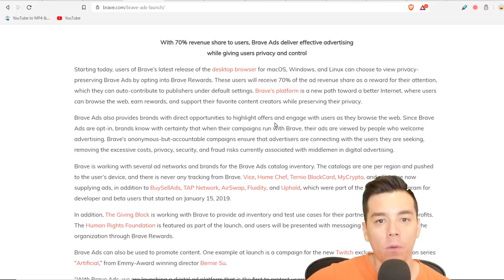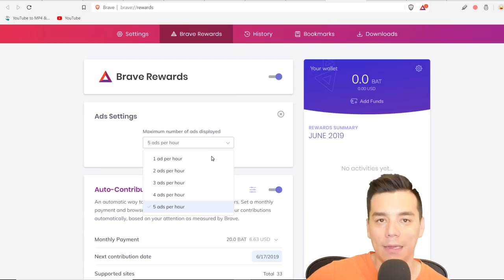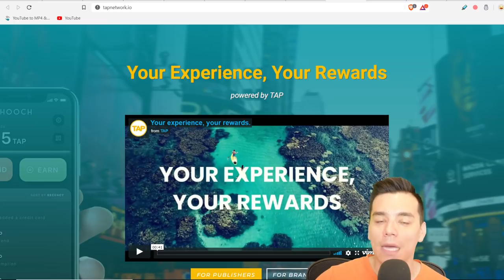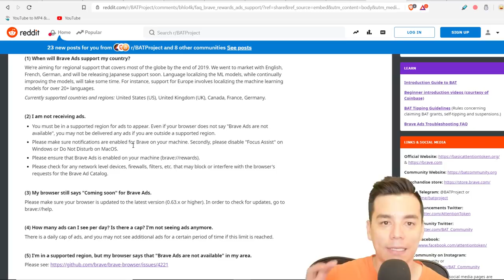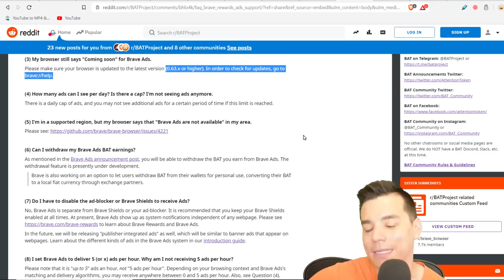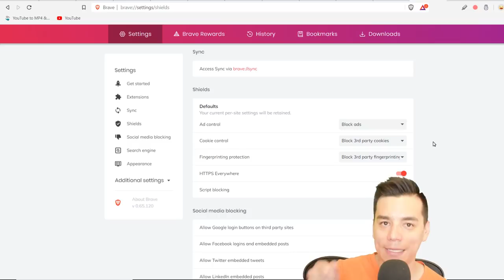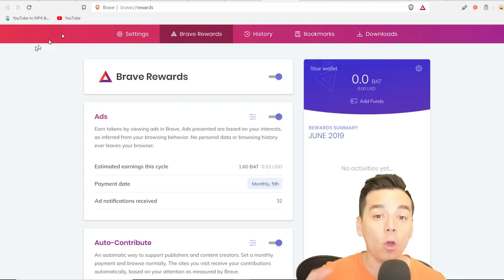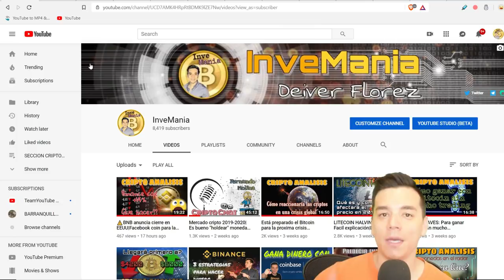Brave sigue pagando los $5 mensuales?|Cómo ganar por ver publicidad?Preguntas frecuentes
En este video contesto todas las preguntas sobre Brave como por ejemplo que paso con los $5 dolares mensuales y como ganar BAT por ver publicidad de forma facil.

Usa nuestro enlace para descargar Brave y apoyar nuestro canal.